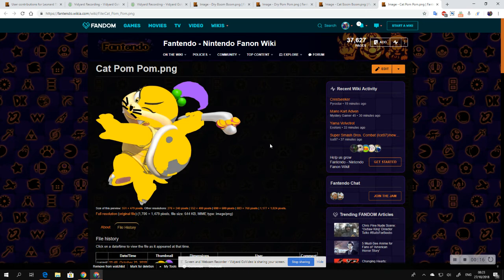I Made Dry Boom Boom and Pom Pom, and Cat Boom Boom and Pom Pom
Dry Boom Boom and Dry Pom Pom are the skeletal, and Cat Boom Boom and Cat Pom Pom are the cat versions of Boom Boom and Pom Pom.